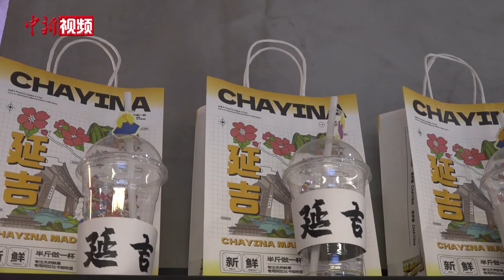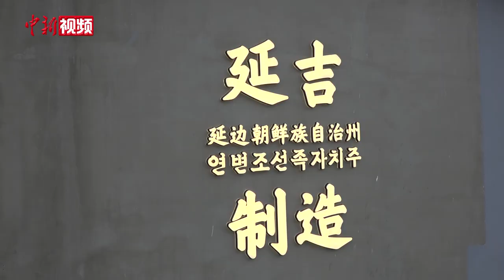东北小城咖啡经济热 朝鲜族女士开文创咖啡店成打卡地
印有“延吉”字样的杯套、穿着朝鲜族服饰的卡通人物造型吸管套、带有城市元素的包装袋……

“85后”李香英的咖啡店成了这座城市的“热门打卡地”之一。

今年年初，美团外卖平台数据显示，全国县城（含县级市）咖啡消费热度排行榜中，吉林省延边州首府延吉市居榜首，当地的咖啡经济呈现出强劲的增长势头。一时间，咖啡成了这座小城的旅游新名片。

2023年是李香英和丈夫自主创业的第15年。近日，记者来到她的店内看到，这的生意非常红火。谈及开店的缘由，李香英坦言完全就是“机缘巧合”。（张沫涵）